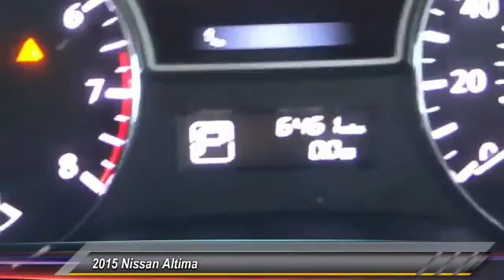2015 Nissan Altima INGLEWOOD,LOS ANGELES,LONG BEACH,TORRANCE,SANTA MONICA PH0587R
2015 Nissan Altima 4DR SDN I4 2.5 SV

Hooman Hyundai
970 West Manchester Blvd

HOOMAN HYUNDAI PROUDLY SERVING INGLEWOOD, LOS ANGELES, LONG BEACH, TORRANCE, SANTA MONICA, AND SURROUNDING SOUTHERN CALIFORNIA LOCATIONS. THIS BLUE 2015 Nissan ALTIMA IS EQUIPPED WITH A Engine: 2.5L DOHC 16-Valve I-4, AUTOMATIC TRANSMISSION, AND RECEIVES AN ESTIMATED 27 City/38 Hwy MPG. 2015 Nissan ALTIMA 4DR SDN I4 2.5 SV Avoid the commuting blues as you drive this 2015 Nissan Altima 2.5 Liter SV Sedan with ONLY 6,345 Miles! Enjoy each Fuel- friendly mile you drive with an Estimated 38mpg on the Highway! Everyone will be taking notice as you arrive in this Beautiful Blue- hued Altima with Stylized Lines, UV Reducing Glass, Halogen Headlights and 17 Aluminum Alloy Wheels! Take the helm at the Telescoping Steering Wheel with Mounted Audio Controls and Mounted Cruise Control as you relax into the Cloth Trimmed Front Bucket Seats with 8- Way Power Driver Seat Adjustability! Power Windows, Remote Keyless Entry, HVAC Air Conditioning, Split Folding Rear Seat, Valet Function and Lockout, Front Seat Center Armrest with Storage, Fully Automatic Headlights Plus the Audio System is complete with AM/FM Radio, Satellite Radio, CD Player, Auxiliary Input Jack, USB Port and 6 Speakers! Special Internet Pricing means this Altima SV with ONLY 6,345 Miles will not be waiting you for long! Come See What the BUZZ is All About at HOOMAN HYUNDAI Stock #: PH0587R | VIN: 1N4AL3AP5FC489159 | 2015 Nissan Altima 4dr Sdn I4 2.5 SV AIR CONDITIONING POWER WINDOWS ALLOY WHEELS Hooman Hyundai